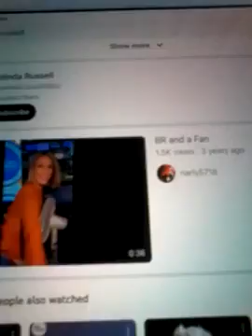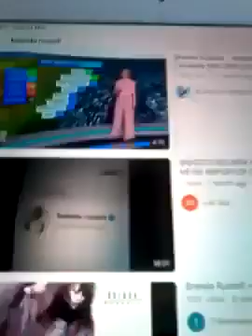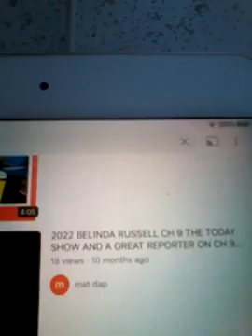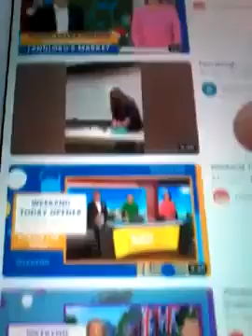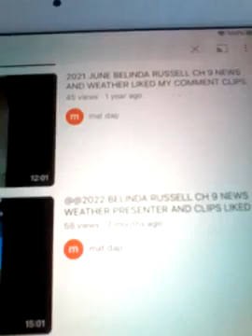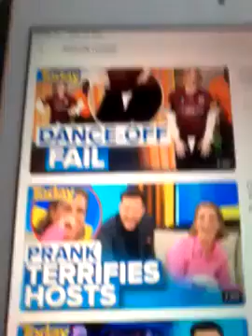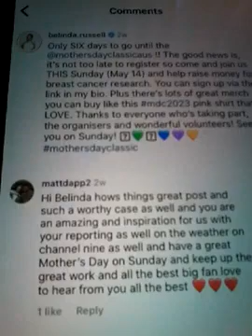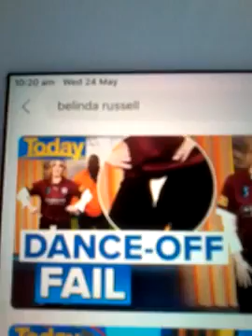@@2023 BELINDA RUSSELL CH 9 WEATHER PRESENTER 17 CLIPS OF MINE ON BELINDAS YOUTUBE PAGE INC NEW POST